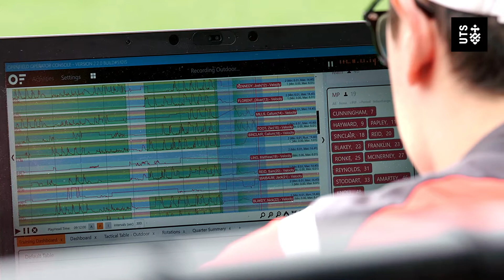UTS and the Sydney Swans – partners in sport science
At UTS we’ve been lucky enough to partner with the Sydney Swans for the last 15 years, specifically to embed UTS staff and research students with the expert staff at the Sydney Swans. Hear from academics and researchers about how evidence-based outcomes help support game, training and recovery strategy.